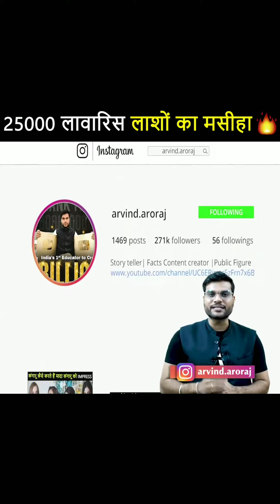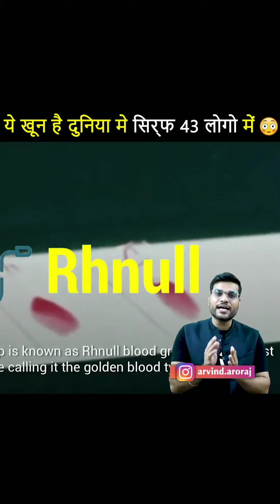OMGदुनिया मे सिर्फ43लोगो मे है ये खून जानो कोनसा?इंसानियत के मसीह क्यो मिला पदम्श्री🤔